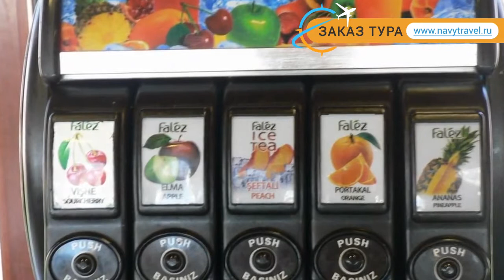RAMADA RESORT AKBUK 4* Турция Дидим отзывы – отель РАМАДА РЕЗОРТ АКБУК 4* Дидим отзывы видео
Хотите отдохнуть и ищете отзывы, отель РАМАДА РЕЗОРТ АКБУК 4* Дидим – представлен на нашем канале. Посмотрите видео «RAMADA RESORT AKBUK 4* Турция Дидим отзывы – отель РАМАДА РЕЗОРТ АКБУК 4* Дидим отзывы видео» и поймите подходит ли Вам отель РАМАДА РЕЗОРТ АКБУК 4* Дидим, который Вы можете забронировать по ссылке
Отель RAMADA RESORT AKBUK 4* иногда называют гостиница RAMADA RESORT AKBUK 4* Турция или гостиница РАМАДА РЕЗОРТ АКБУК 4* Дидим.
Перейдя по ссылке , вы можете узнать подробнее какие развлечения, удобства и сервисы находятся на территории отеля, ознакомиться с вариантами номеров и что в них находится (есть ли в номере кондиционер, телевизор, телефон, душ, сейф, дополнительная или детская кровать и пр.).
Вы также можете прочитать отзывы других отдыхающих про отель РАМАДА РЕЗОРТ АКБУК 4* Дидим, отзывы доступны на той же странице